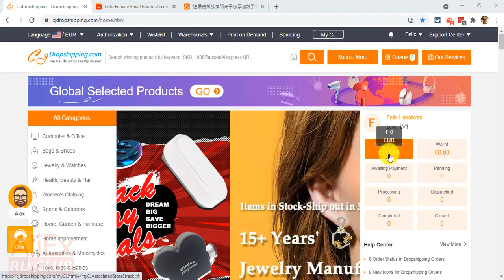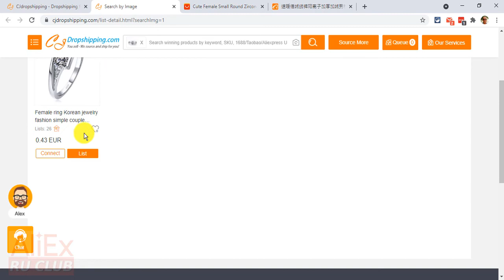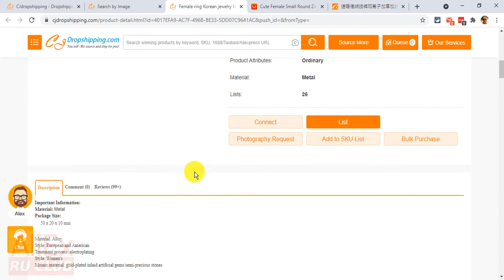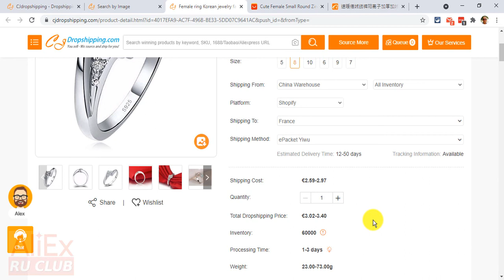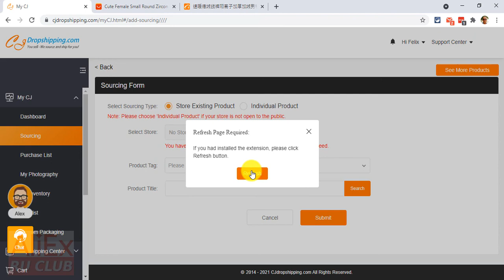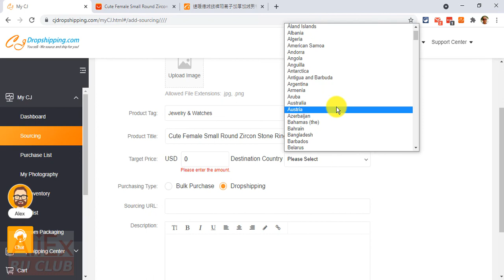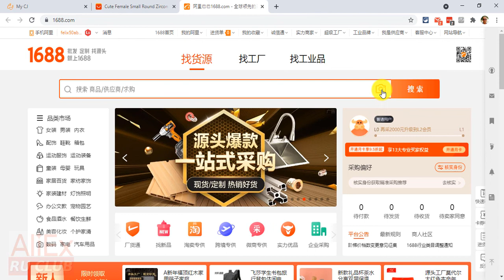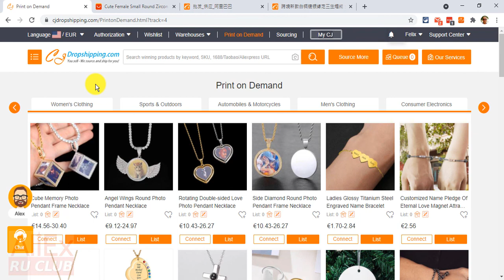Сайт компании CJ Dropshipping